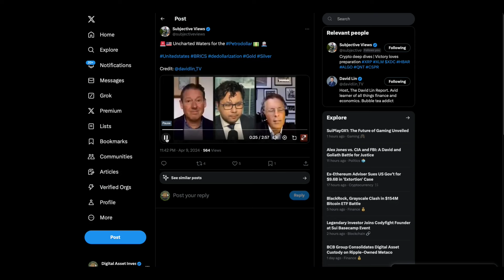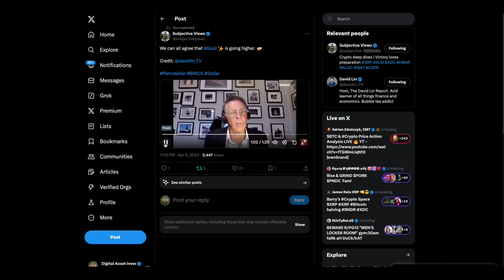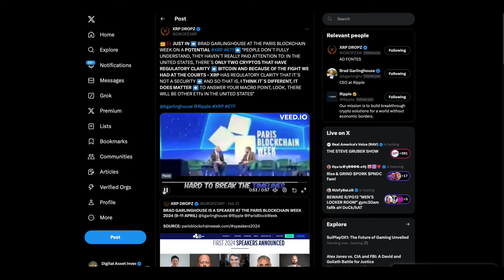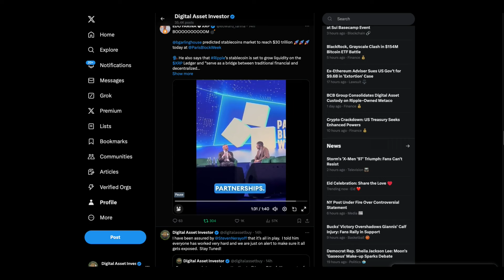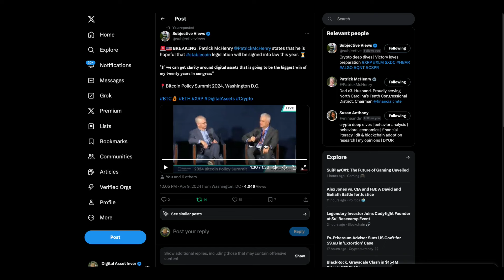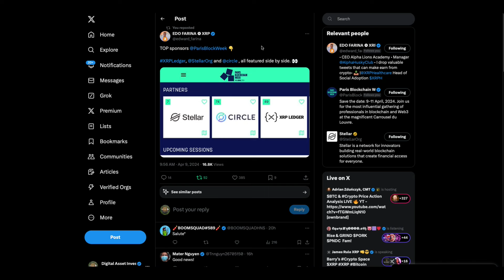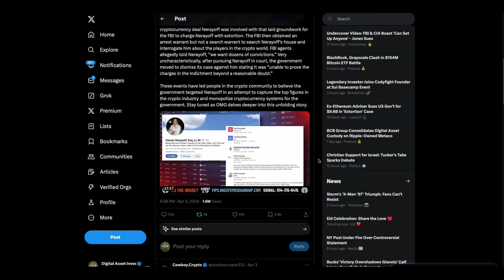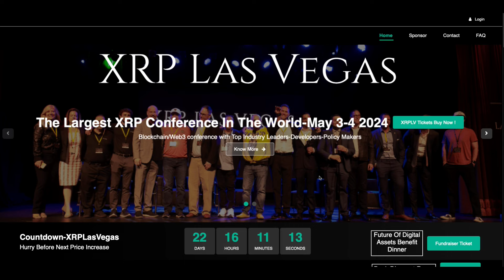PetroDollar , COMEX , Gold , XRP & Ripple CEO At Paris Blockchain Week